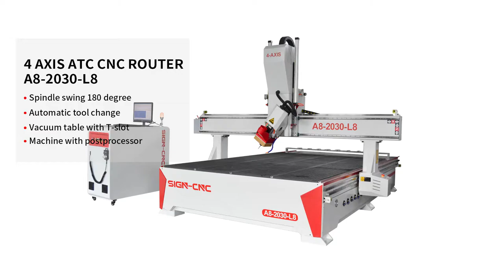SIGN CNC 4 axis ATC cnc router for milling, cutting, carving, punch, bevel cut, hollow out machining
SIGN-2030 ATC 4 axis CNC Router machine with a 180° rotating spindle.
Weihong Lambda 4S and NC 60A 4 axis control system.
Automatic tools change with 8 tools magazine.